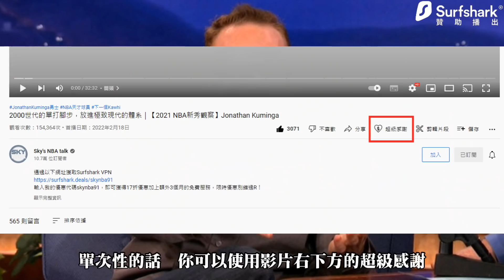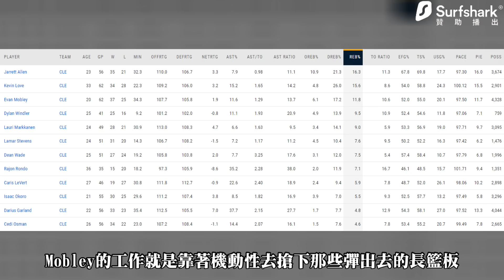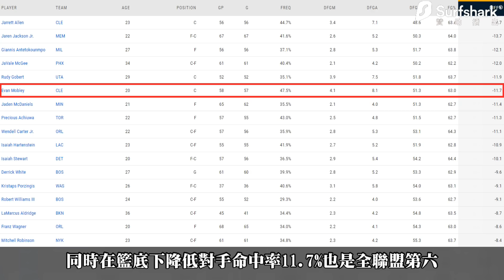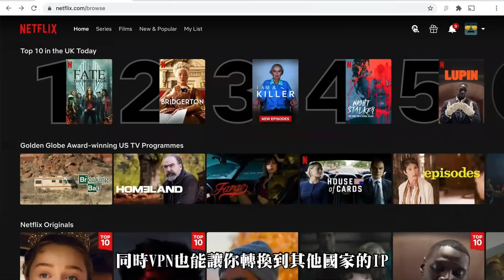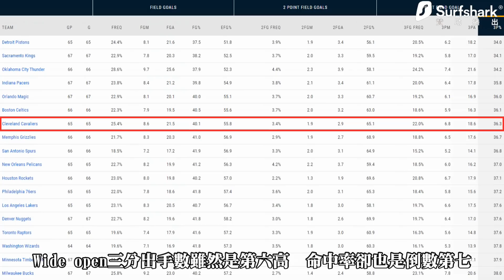每一條路都邁向偉大！擁有無數模版的現代獨角獸｜【2021 NBA新秀觀察】Evan Mobley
通過以下網址獲取Surfshark VPN
輸入我的優惠代碼skynba91，即可獲得17折優惠加上額外3個月的免費服務，限時優惠別錯過R！

0:00 開頭 & 版權問題
1:06 問題討論 & 先天條件
2:47 籃板能力
3:43 年度防守級別潛力
9:50 恐龍銷售time
11:17 騎士雙塔為何成功
13:19 持球進攻
17:47 吃餅能力
20:39 缺陷：閱讀防守
23:29 缺陷：外線能力
26:21 攻守總結
27:55 模板
31:48 騎士未來展望